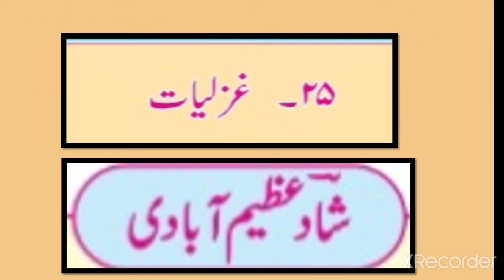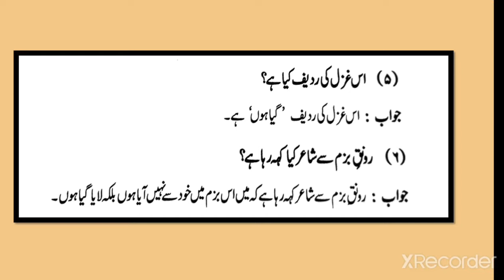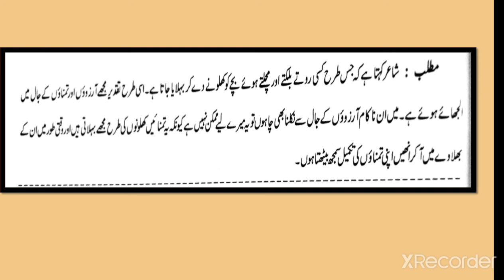Class 7/ Gazliyaat 25/Gazal 1/ Shaad Azim Abadi/Sawal jawab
Class 7

Gazliyaat

Gazal 1 Shaad Azim Abadi

Sawal jawab